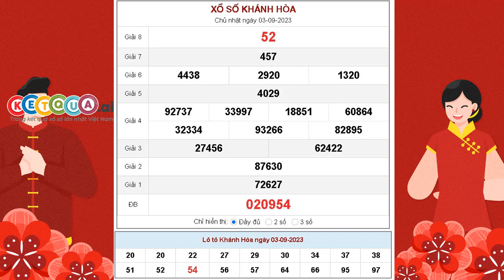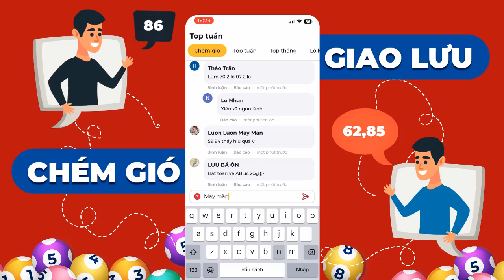XSKH 3/9/2023 - KQXSKH - Xổ số kiến thiết Khánh Hòa ngày 3 tháng 9 năm 2023 - SXKH - XSKHOA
XSKH 3/9/2023 tại - KQXSKH - Xổ số kiến thiết Khánh Hòa ngày 3 tháng 9 năm 2023 - SXKH - XSKHOA

Cơ cấu giải thưởng xổ số kiến thiết Khánh Hòa mới nhất

- 1 Giải Đặc biệt: Trị giá 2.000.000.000đ
- 10 Giải Nhất: Trị giá 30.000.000đ
- 10 Giải Nhì: Trị giá 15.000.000đ
- 20 Giải Ba: Mỗi giải trị giá 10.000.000đ
- 70 Giải Tư: Mỗi giải trị giá 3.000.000đ
- 100 Giải Năm: Mỗi giải trị giá 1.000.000đ
- 300 Giải Sáu: Mỗi giải trị giá 400.000đ
- 1.000 Giải Bảy: Mỗi giải trị giá 200.000đ
- 10.000 Giải Tám: mỗi giải trị giá 100.000đ
- 45 Giải Khuyến khích: Mỗi giải trị giá 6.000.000đ dành cho những vé chỉ sai 1 con số so với dãy số đặc biệt (trừ hàng trăm nghìn).
- 9 Giải phụ Đặc biệt: Mỗi giải trị giá 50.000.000đ dành cho những vé trúng 5 số cuối cùng theo thứ tự của giải Đặc biệt.